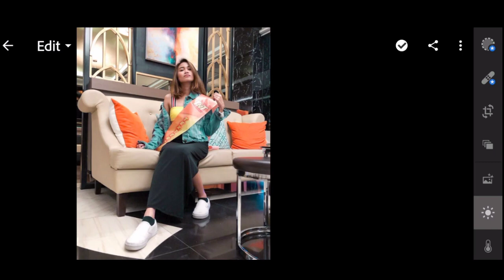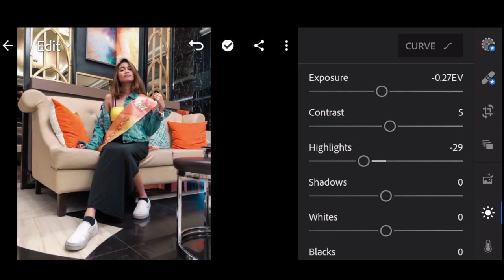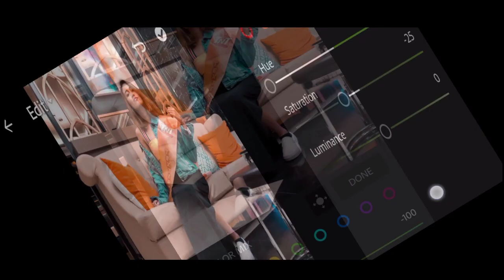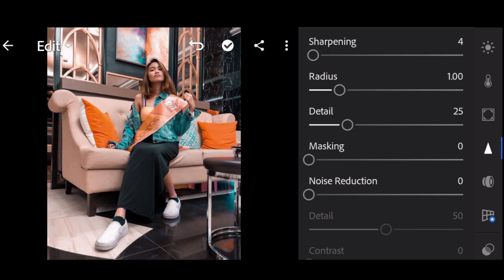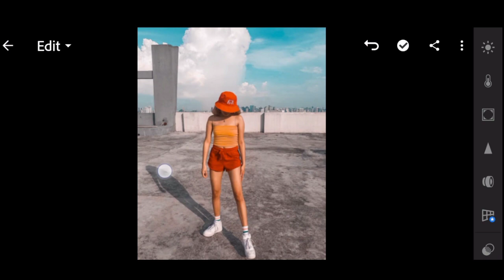lightroom mobile presets free dng | how to edit Pam preset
Hey Guys! Send me your hugs, let's be friend here! 😍

Thank you so much guys for supporting my Youtube Channel!! I love you guys!! ❤️